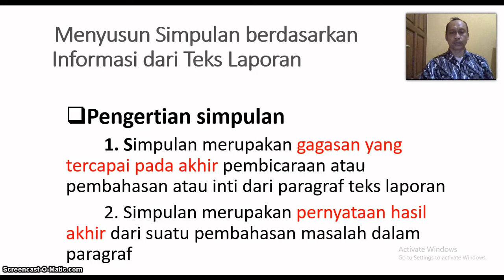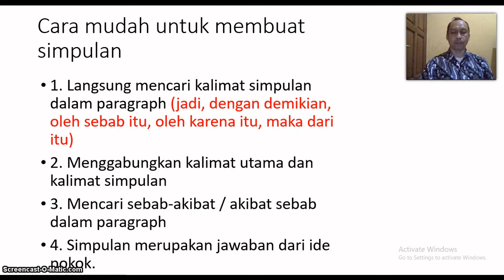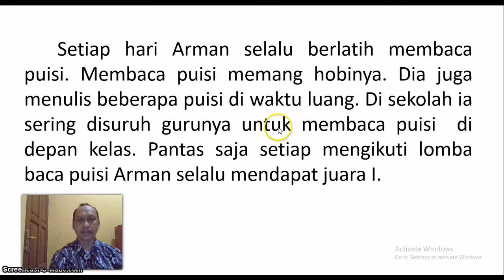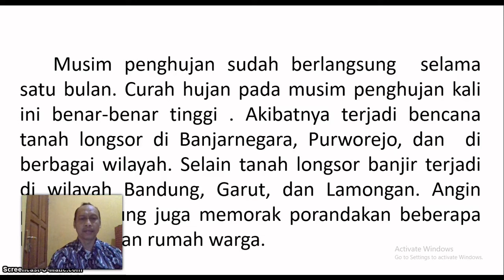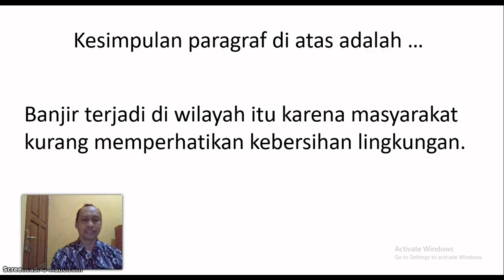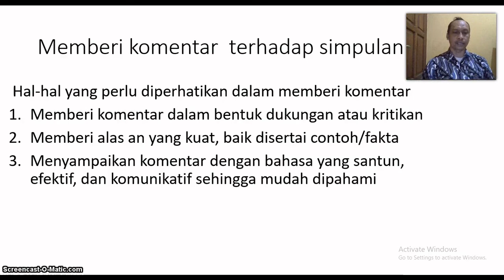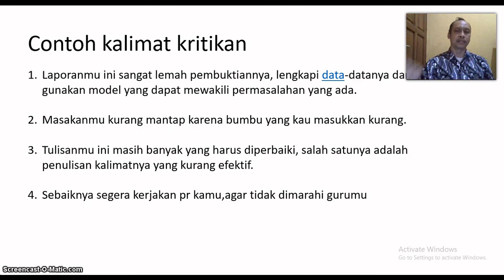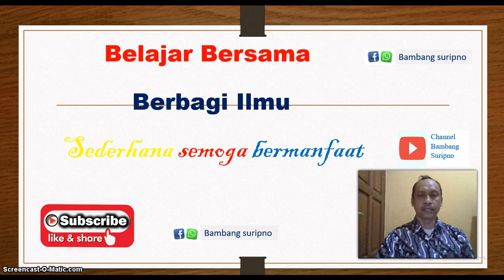Bahasa Indonesia Tema 1 Subtema 3 Kelas VI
Tema 1 Sub tema 3 ini membahas materi simpulan dan komentar yang baik